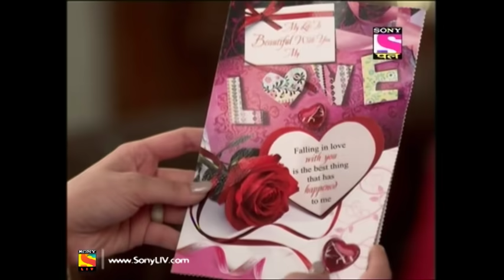Icchapyaari Naagin - Full Episode 153 - 20th December, 2018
Episode 153:
Sursuri tells Jagiri that Iccha’s family will soon throw her away from their house. Iccha asks Kausalya to declare Chanchal and Mamata as winners for the competition organized in her house.

About Icchapyaari Naagin:
The show opens in Naagistan, a parallel realm where all the iccha dhaari naags and naagins live. They live, happily & peacefully in their space. As they go about their daily routines, they get the news that the Earthlings have made a show about them! They’re ecstatic! There’s an atmosphere of complete festivity as the Naag log (snake men) get together to watch the show made on them. However, when they watch the show, they’re completely disheartened! They realize that they’re viewed in an extremely bad light on Earth! They’re viewed as negative, vengeful creatures who are only out to hurt Earthlings! The Naag log decides that they must come up with a way to change the Earthlings perceptions about them. While one group feels that the Earthlings must be punished for portraying the Naag log in such a poor light, another believes that perhaps, there might be a more peaceful to go about this. Perhaps one of them needs to go to Earth and change the perceptions of the Earthlings about the Naag log! But who will this person be?